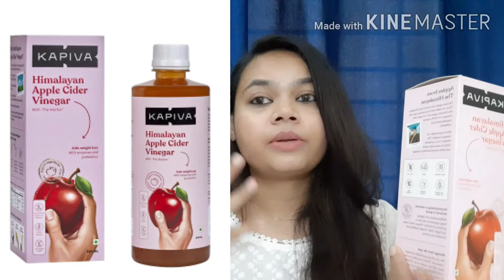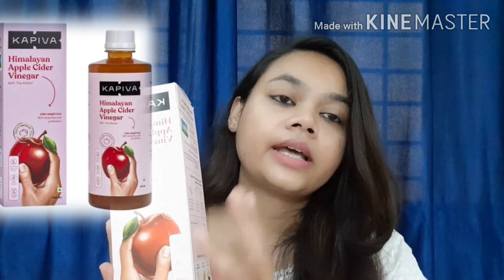🟥 Kapiva Apple Cider Vinegar With The Mother Review || सेब के सिरके के फायदे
iss video me apple cider vinegar k benefits btaye gaye hai.apple cider vinegar ko kaise, kab use krna chahiye.bht sare log taste bura hone k karan apple cider vinegar uise nahi krte islie yaha ek aise apple cider vinegar ka review kiya hai jiska taste baki k vinegars se compare kare to achha hai.
iss apple cider vinegar ka naam hai KAPIVA HIMALAYAN APPLE CIDER VINEGAR WITH MOTHER.
with mother hone k karan isme sare nnutrisions ,vitamins and enzyms hai jo ki body k liye achhe hote hai.
apple cider mvinegar weight loose krne me help krta hai,cholestrol ko km krta hai,blood sugar ko maintain krta hai, skin and hair k liye bht achha hota hai,belly and body fat ko km krta hai sath hi jo body me fat storage hota hai usko bhi km krta hai.
aap appke cider vinegar morning me empty stomach le sakte hai.luke warm water k sath 10-15 ml vinegar dilut krtke aap pee skte hai.iske bht sare benefits hai isko jaroor try kare.
ye online offline easily available hai bht sare flavours me aata hai aap is link ko follow krke isko purchase kr skte hai-

If you want to purchase this vinegar so please follow this link